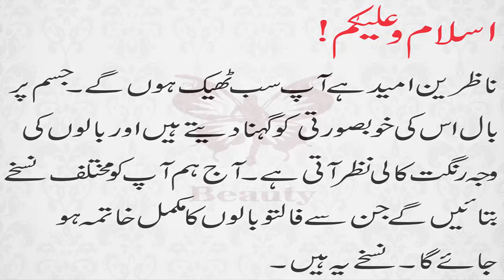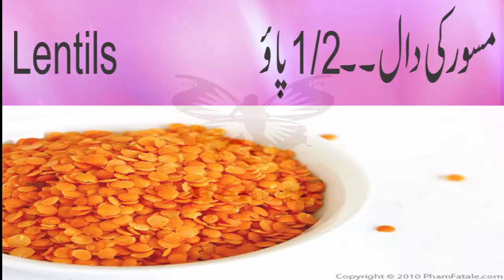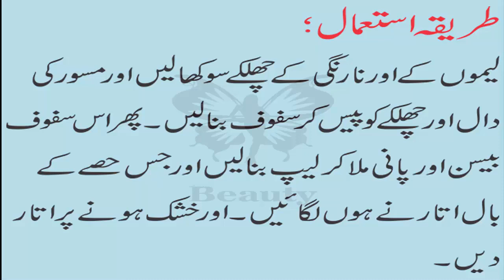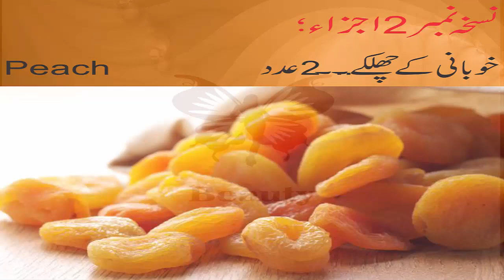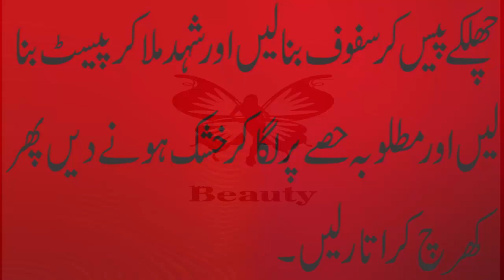face hair removal,chehre ke baal,chehre ke baal hatane ke upay,beauty tips in urdu,health tips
in this video you can get all information about ghair zaroori baalon se nijat ke liye,hair zaroori baal khatam karna in urdu,mardana ghair zaroori baal,ghair zaroori baal tips in urdu,ghair zarori balon ki safai,face k baal khatam karne ka tarika,ghair zaroori baal khatam karna,faltu balon ka ilaj,how to remove hair from face permanently naturally,how to remove unwanted hair from private parts,how to remove hair from upper lip naturally,how to remove hair from hands and legs without waxing,how to remove unwanted hair permanently in ayurveda,how to remove hair from face permanently at home in hindi,how to remove face hair permanently with home remedy,hair removal at home,hair removal home remedies,hair removal permanent,hair removal products,
ghair zaroori baalon se nijat ke liye, hair zaroori baal khatam karna in urdu, mardana ghair zaroori baal, ghair zaroori baal tips in urdu, ghair zarori balon ki safai, face k baal khatam karne ka tarika, ghair zaroori baal khatam karna, faltu balon ka ilaj, how to remove hair from face permanently naturally, how to remove unwanted hair from private parts, how to remove hair from face permanently at home in hindi, hair removal home remedies, hair removal for men